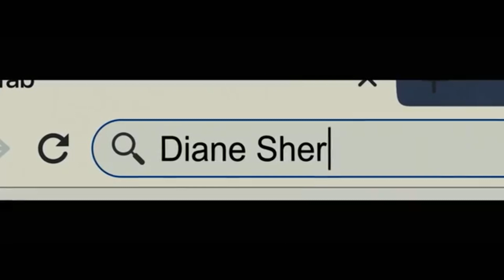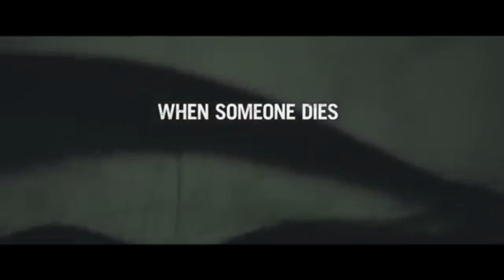MOST ANTICIPATED HORROR MOVIES OF 2020 | NEW RELEASE HORROR MOVIES 2020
Hey everyone its Queen Of Horror! Here are the most anticipated horror movies of 2020!

10. The boy II
09. Inheritance
08. The hunt
07. Run
06. The woman in the window
05. The grudge
04. Candyman
03. Promising young woman
02. Gretel and Hansel
01. A quiet place II